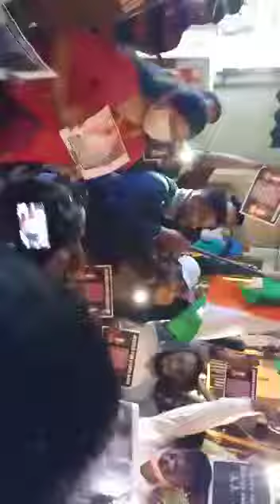justice for sabiya saifi in Delhi gangraped and murdered protest from Taj khan social worker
Justice for sabiya saifi today we have done protest in tilaknagar jayanagar in the leadership of mla of jayanagar assembly mla sowmya reddy madam and Taj khan social worker and others of my friends and brothers were present justice for sabiya saifi.
Best regards from tajkhan